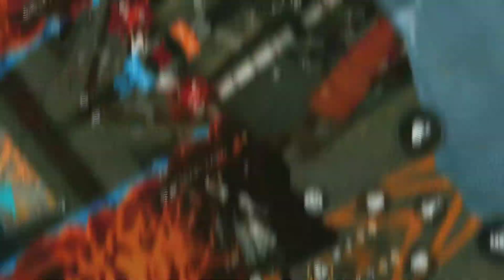My Pain😫😭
My Pain😫😭 | Freefire Highlight
Phone 📱: Galaxy j7😤
App : Vn Video Editor 🔥
I hope you'll like this video. ♥️